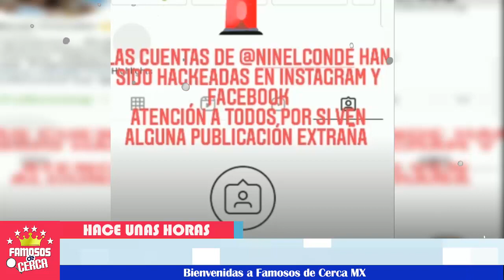😞 ¡ 𝗗𝗲 𝗨𝗹𝘁𝗶𝗺𝗮 𝗛𝗼𝗿𝗮 ! 🔴 ¡ 𝗠𝗔𝗟𝗔𝗦 𝗡𝗢𝗧𝗜𝗖𝗜𝗔𝗦 Llegan a La Vida de De 𝗡𝗶𝗻𝗲𝗹 𝗖𝗼𝗻𝗱𝗲 ! 🛑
A Ninel Conde le llueven las malas noticias... Aqui te cuento

 BIENVENIDOS!!!